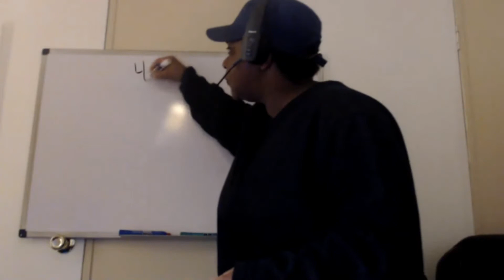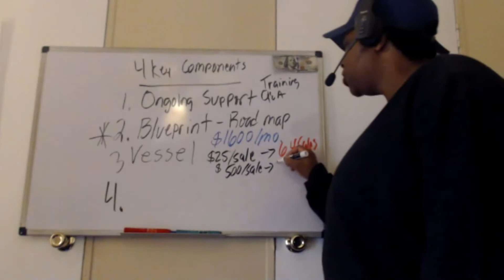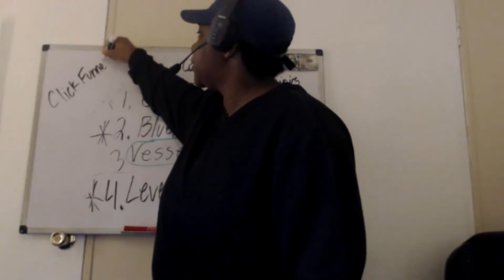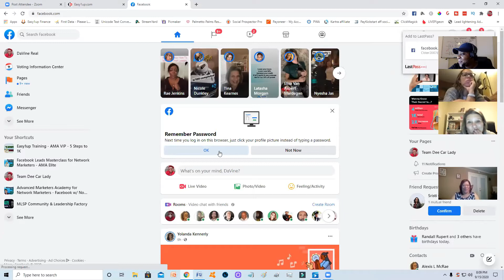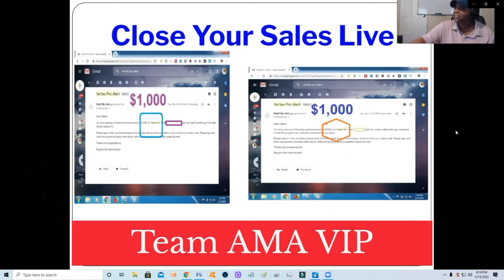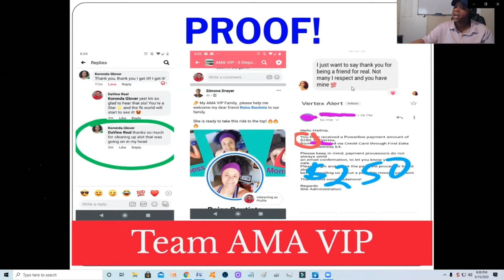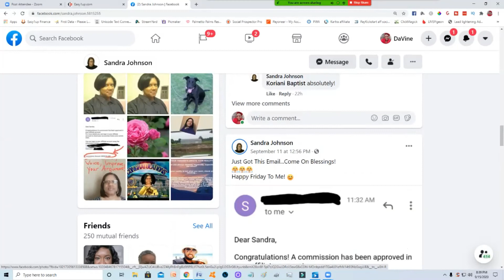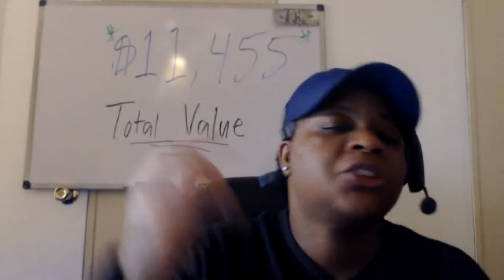🌟Easy1up Training - 4 Things to Make Consistent Income Online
Join Easy1up Plus Bonuses!

If you're already in Easy1up and want to join our AMA VIP Team training,
for price and details.

In this Easy1up Live Presentation, I show you How to Make $250 - $1000 Commissions Online.
I show you the 4 main components to making $250 - $1000 commissions online.

🔥 "5 Steps to 1K" Blueprint ($997 Value)
🔥 2 Step Closing Framework ($497)
🔥 Easy1up Masterclass ($997)
🔥 Weekly Sales and Closing Calls ($3000 Value)
🔥 Weekly Q&A Coaching - Social Media Training ($5964)

★★TOOLS I USE PLUS BONUSES★★

- My top Autoresponder to Make Sales on Autopilot with Email Blasts

- Boost Your Sales W/ Free Vacations! + BONUSES

Bonuses listed are accurate at the time of recording this video but do change without prior notice.